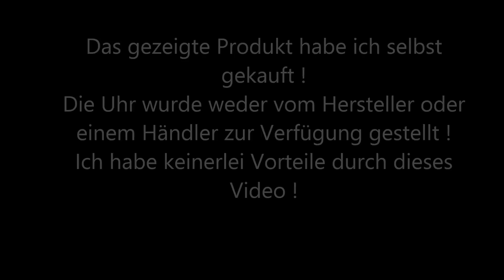Pagani Moonwatch Uhren Teil 1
Viele von euch haben mich gefragt mal was über Uhren zu machen